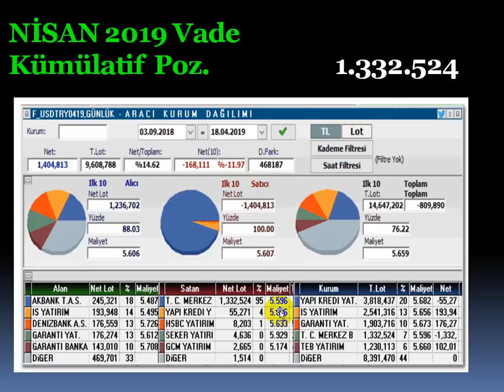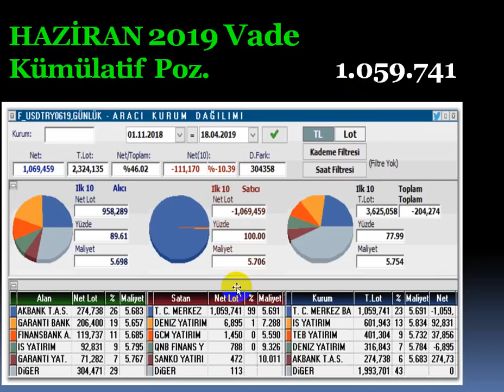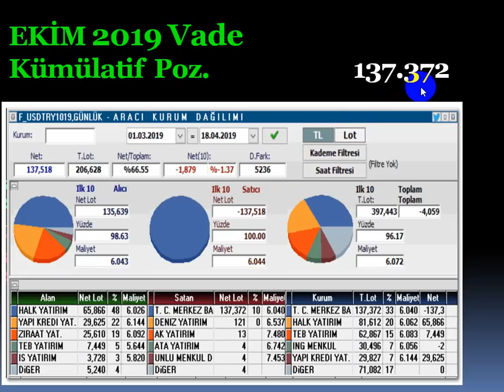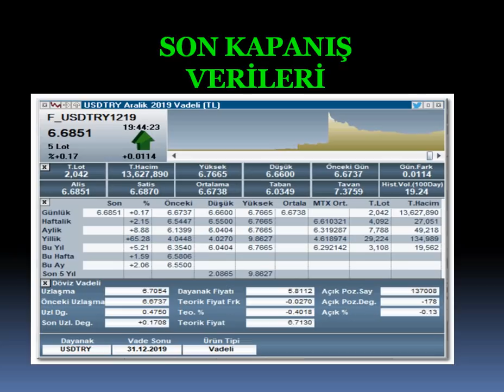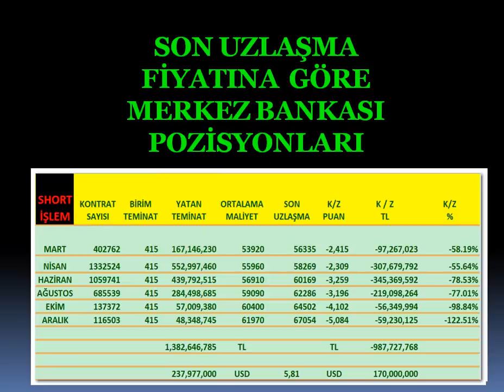VİOP DOLAR 'DA, MERKEZ BANKASI NE YAPMAYA ÇALIŞIYOR...? (Tüm Açık Pozisyonları & Maliyetleri)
Merkez Bankası'nın  Tüm Vadelerde ki VİOPUSD SHORT Açık Pozisyonları ve Maliyetleri Nedir...?